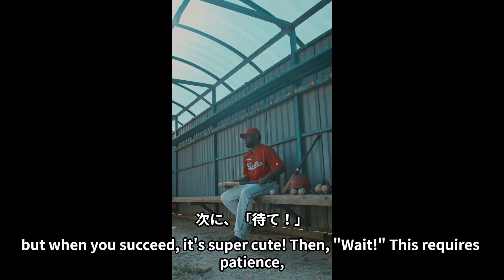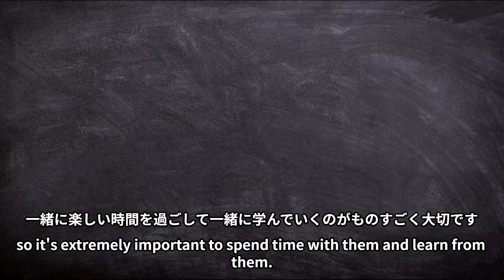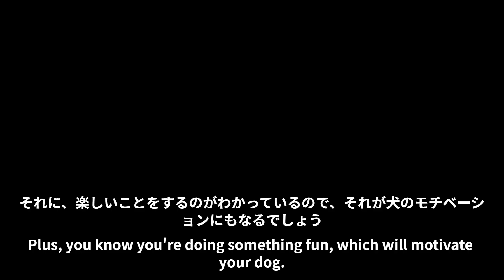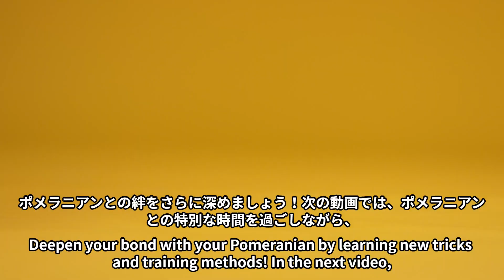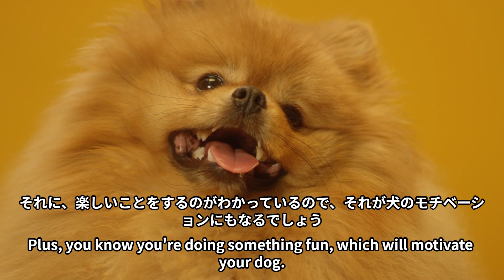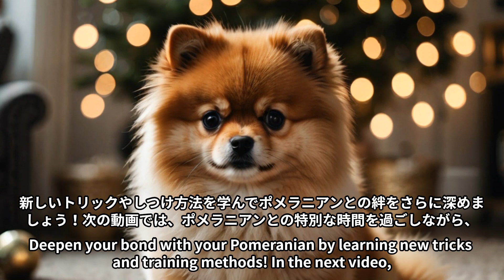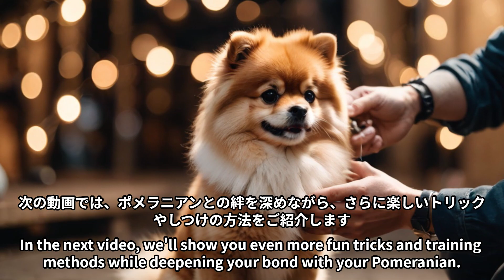かわいい動物 おしえて？ポメラニアンってどんな動物⁉パート3 Cute animals, tell me? What kind of animal is a Pomeranian?!? Part 3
かわいい動物　ポメラニアンってどんな動物⁉パート3  Cute Animals: What Kind of Animal is a Pomeranian?, Part 3